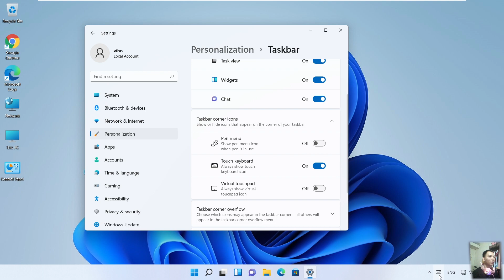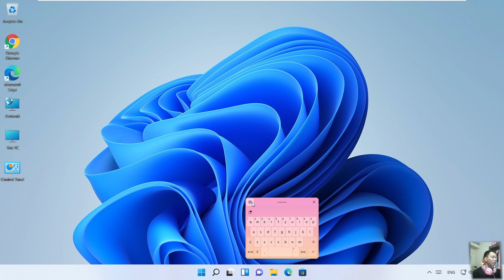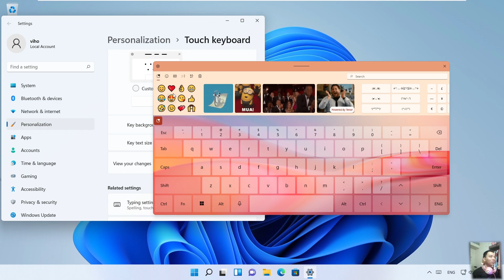Cách mở bàn phím ảo máy tính trên win 11| Bật bàn phím ảo cho máy tính win 11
Hướng dẫn mọi người cách bật bàn phím ảo cho máy tính win 11 để sử dụng những lúc bàn phím máy tính bị liệt một số nút mà mọi người cần phải sử dụng máy tính để học tập.
Bàn phím ảo trên win 11 có tích hợp rất nhiều tiện ích mọi người có thể sử dụng và trải nghiệp nhé.